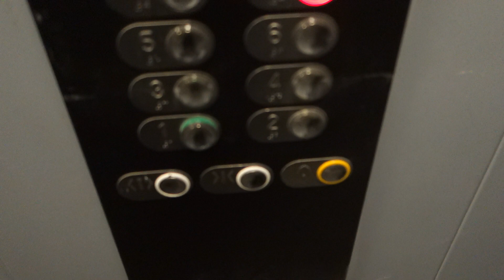Лифт OTIS 2000R @ Ул. Земляной Вал, 24/32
Подъезд: 5
Кол-во этажей: 8
Консьерж: нет

Бренд: OTIS
Модель: 2000R
Страна: Россия
Год: 2012
V=1 м/с